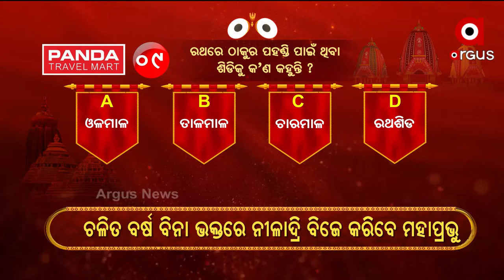ଅର୍ଗସ ନିଳାଦ୍ରୀବିଜେ କୁଇଜ୍ ପ୍ରତିଯୋଗିତା.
9-ନମ୍ଵର ପ୍ରଶ୍ନର ଉତ୍ତର ଦେଇ ଭାଗ୍ୟଶାଳୀ ବିଜେତା ହୋଇଛନ୍ତି କନ୍ଧମାଳର ସାନ ଚୌଧୁରୀ